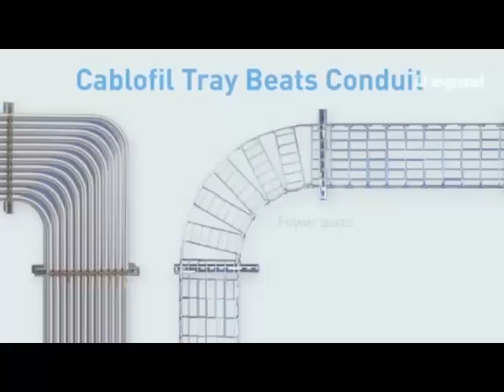Why Conduit Is A Waste Of Time